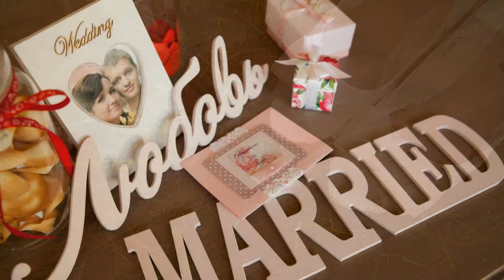Свадьба в Минске. Красивая свадьба Минск .Свадебный фотограф в Минске: Юлия Климович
Вот и готово слайд-шоу пионовой свадьбы Дмитрия и Антонины, которая была ярким открытием нашего летнего свадебного сезона =). Всё проходило в красивом загородном коттедже Мон-Шале в г.Минске... Студия "Ромео и Джульетта" (фотограф: Юлия Климович) мтс